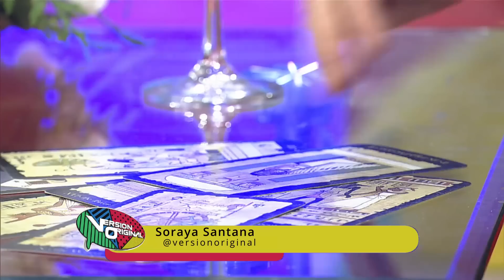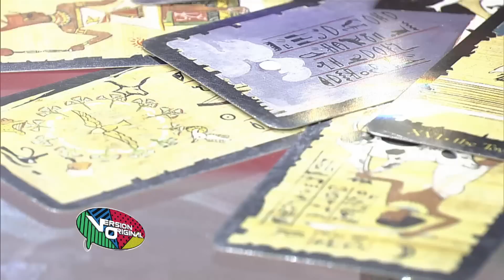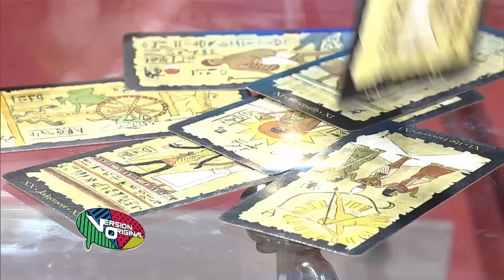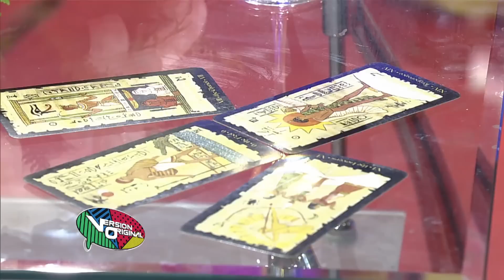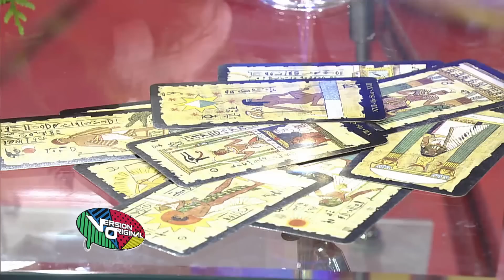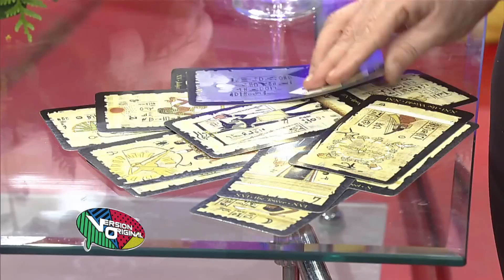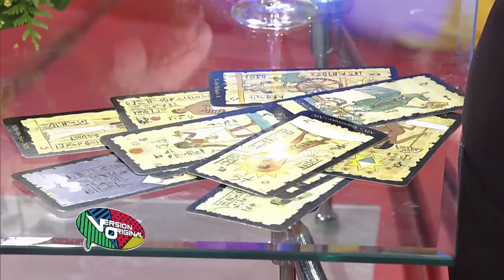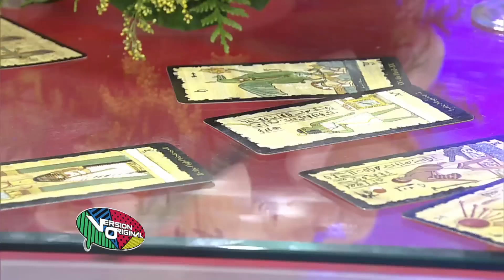Vidente Soraya Santana predicciones sobre Yailin y Anuel, Tokischa y El Mayor | Versión Original